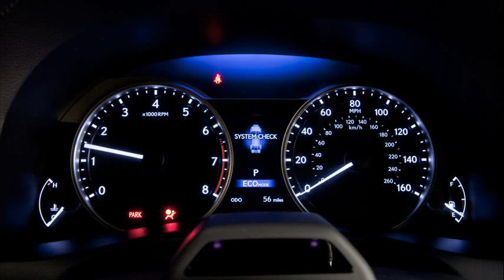f sport lexus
f sport lexus is250
f sport lexus parts
f sport parts
f sport lexus suv
lexus f sport products